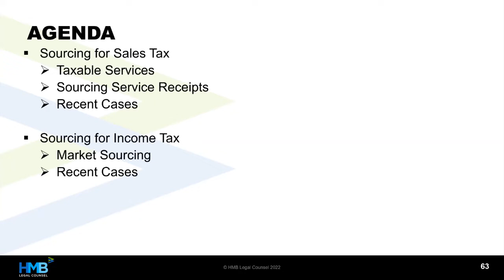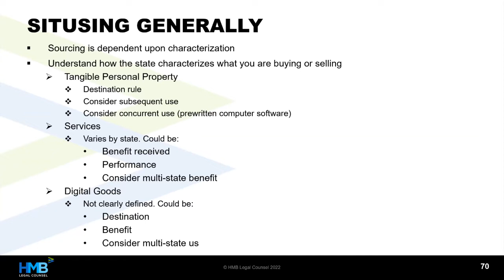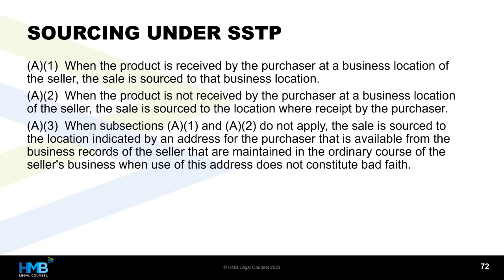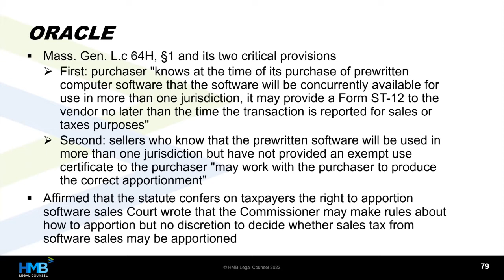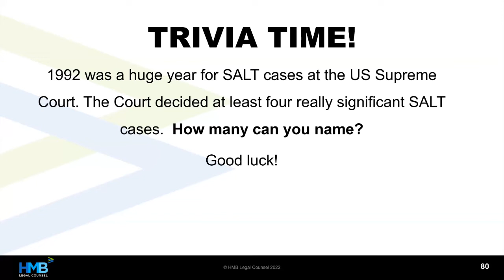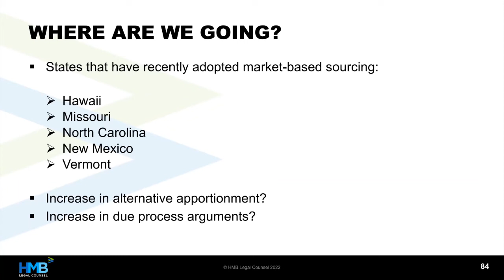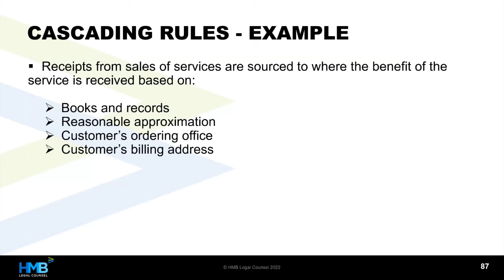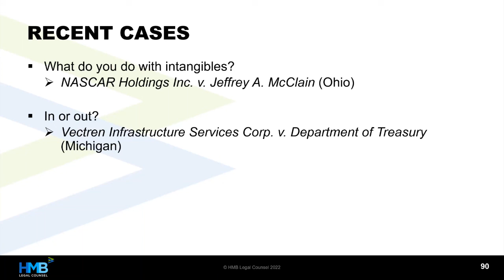Situs: Who Can Tax the Transaction?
Jordan M. Goodman and David A. Hughes presented this on 8/11/22 at HMB’s 2022 SALT Summer Seminar.

With nexus generally a non-issue, especially after Wayfair, situsing sales for sales tax purposes becomes of the utmost importance for both buyers and sellers. This concept becomes unusually complicated when dealing with drop shipments and goods other than tangible personal property. This session will examine the consistent and inconsistent ways states are trying to tax these transactions as they attempt to bolster sagging revenues.